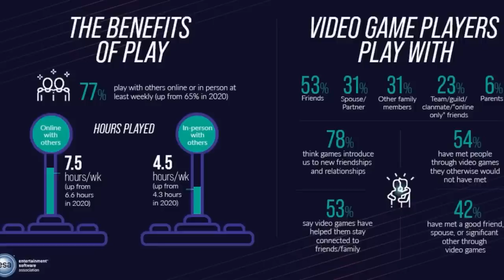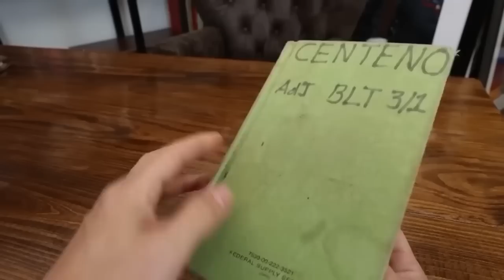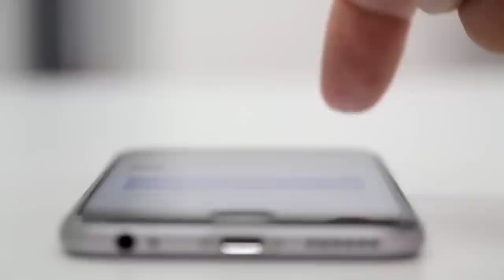7 вредных привычек, из-за которых мужчины становятся СЛАБЫМИ